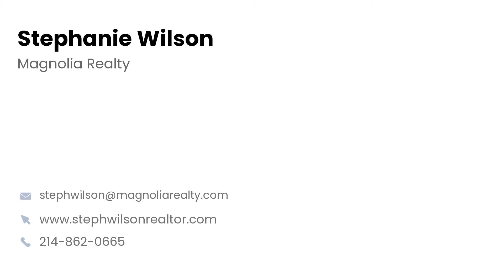Argyle ISD Real Estate Market Update | 6.28.21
Happy Monday! Here is your weekly Real Estate Market Update with the scoop on what's going on in the housing market in Argyle ISD!

For questions about the Argyle, TX area or about local real estate, contact Stephanie Wilson, Magnolia Realty - your Argyle ISD Expert.